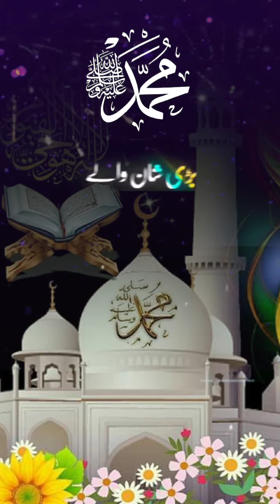Din-E-Islam💚✨ 💯👈🏻islamic💚 🥰Status✨💯Likemyvideos✨👈🏻Peasesubscribe🤝💛🥰Mychannel💯👈🏻✨🥰